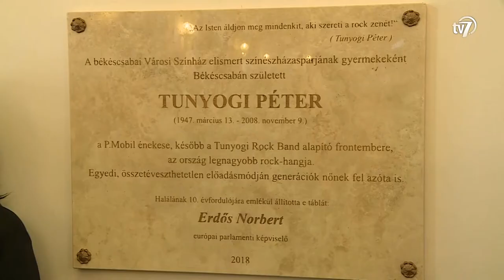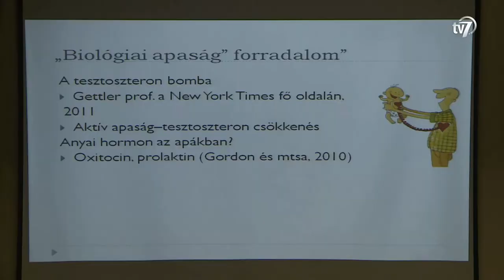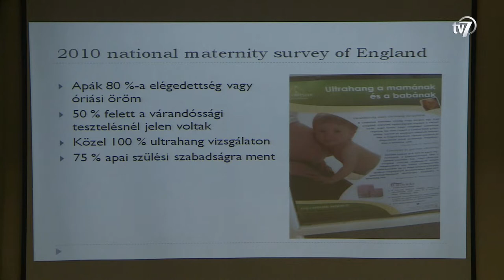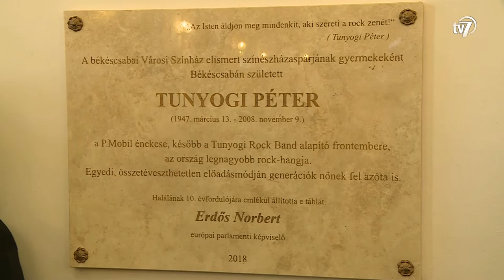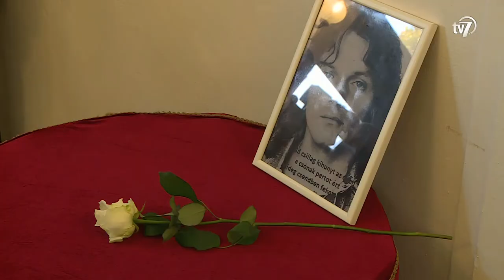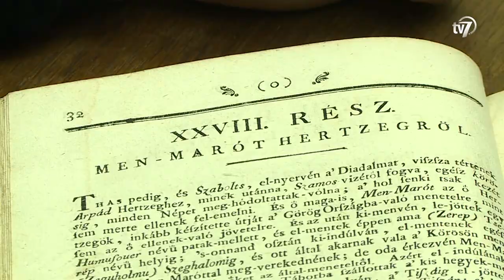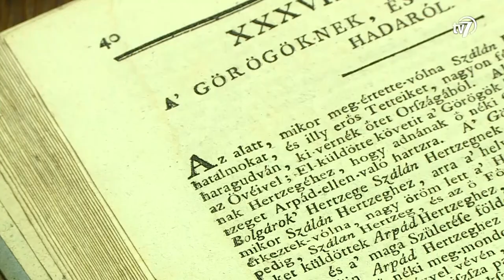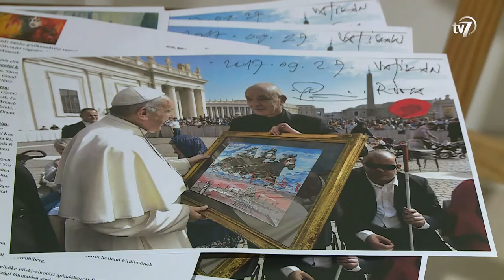Békés megye hírei-Híradó 2018.10.22.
1.- Az ifjúsági csapatok gyúróversenyével megkezdődött a 22. Csabai Kolbászfesztivál. A hivatalos megnyitón elhangzott, a csabai kolbász után hamarosan akár maga a békéscsabai rendezvény is hungarikummá válhat. (00:43)

2.- Fűszereztek, gyúrtak, daráltak töltöttek és a jó hangulatból sem volt hiány szombaton. Ekkor zajlott ugyanis a Csabai Kolbászfesztivál kiemelt eseménye, a felnőtt kolbászgyúró verseny. Idén összesen 750 csapat mérte össze kolbászkészítő tudását. (02:54)

3.- Az apák szerepének fontosságára hívták fel a figyelmet az Apa-kaland elnevezésű rendezvényen. A Csabagyöngye Kulturális Központban Léder László pszichológus tartott előadást az érdeklődőknek. (06:08)

4.- Tunyogi Péter a P. Mobil együttes egykori énekese, Tunyogi Rock Band együttes alapítója előtt tisztelegtek szülővárosában, Békéscsabán. A rock legenda tiszteletére emléktáblát állítottak szombaton Jókai Színházban. (08:37)

5.- Mogyoróssy János gyűjteményébe – aki a gyulai könyvtár névadója is volt – még 150 évvel ezelőtt került egy 1790-ben kiadott értékes mű Anonymus írása a Gesta hungarorum. A kötet érdekessége -ami most a könyvtár tulajdonában van- többek közt az, hogy az író első fennmaradt történeti munkája, ami a Honfoglalással kezdődik.(10:41)

6.- Szemtelenül címmel nyílt meg Püski Sándor kiállítása a Munkácsy Emlékházban. A grafikusművész alkotásaiból rendezett tárlat a kolbászfesztivál ideje alatt látogatható. A kiállítás bevételét az alkotó, saját fia szemműtétjére fordítaná. (12:44)

7.- Két győzelemmel folytatta bajnoki szereplését a Swietelsky-Békéscsabai Röplabda Sportegyesület csapata a női Extraligában. Kormos Mihály együttese pénteken Jászberényben lépett pályára, ahol a fehér mezes házigazda kezdett jobban és 25-21 arányban megnyerte az első szettet. A második játszma már a címvédőé volt, Molcsányi Ritáék 25-15-tel kiegyenlítették a mérkőzés állását. Az ötszörös bajnok a folytatásban sem engedte ki a kezéből az irányítást. A harmadik felvonásban tizenhét, míg a negyedik játékrészben tizenöt pontot engedélyezett ellenfelének. A BRSE így 3-1-re győzött, majd vasárnap újabb idegenbeli sikert aratott. Kormos Mihály gárdája 3-0-ra diadalmaskodott Szombathelyen a Haladással szemben. A BRSE csütörtökön bemutatkozik a Bajnokok Ligája selejtezőjében is, amikor a lengyel Budowlani Lodzs érkezik a városi sportcsarnokba. (14:33)